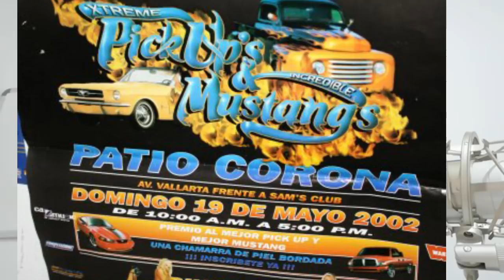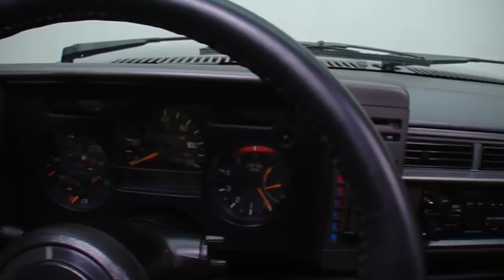la troca GMC que le gano a FERRARi